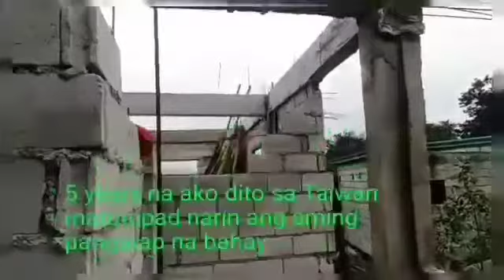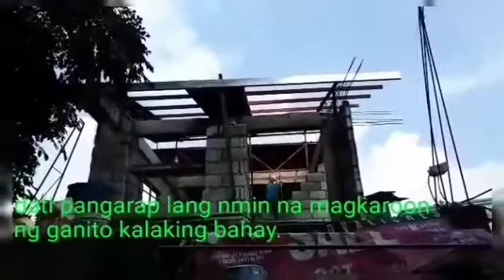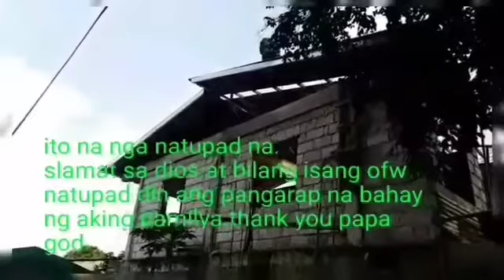Katas ng Taiwan (pangarap na bahay)part 1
dangfernandez